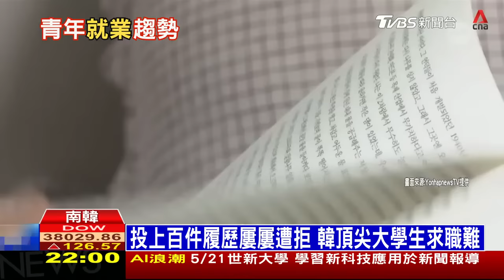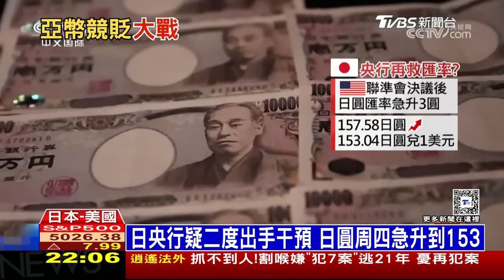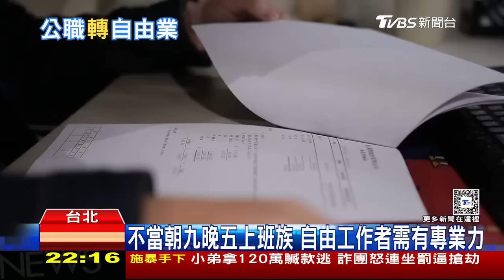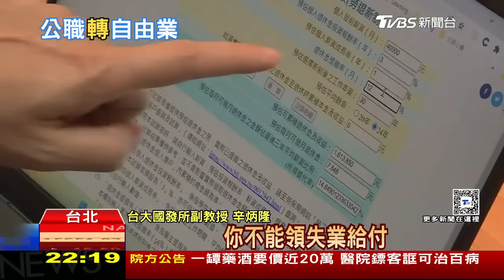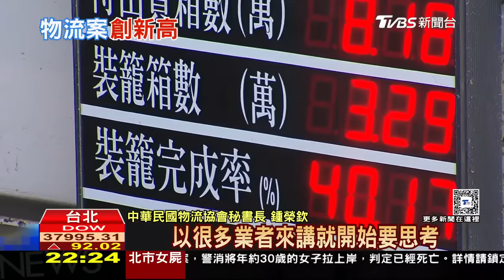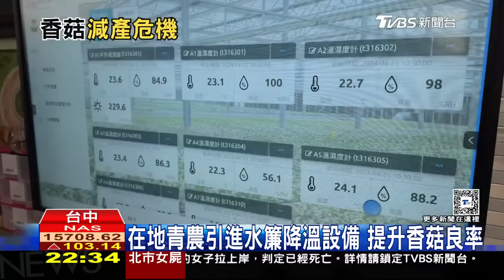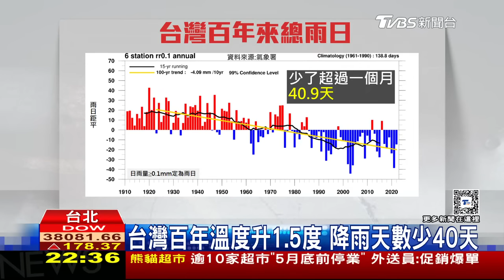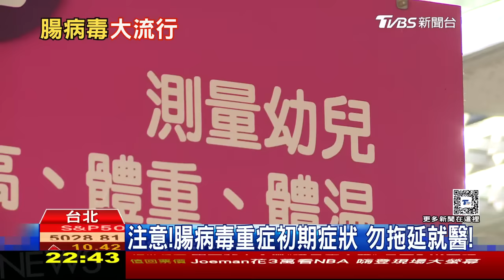打擊大學反猶太主義 全球年輕人就業困境【0502 十點不一樣LIVE】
【 十點不一樣 LIVE】今晚探討：
★校園挺巴浪潮多州警民衝突
★超車!南科產值勝過竹科
★台灣百年溫度上升1.5°C